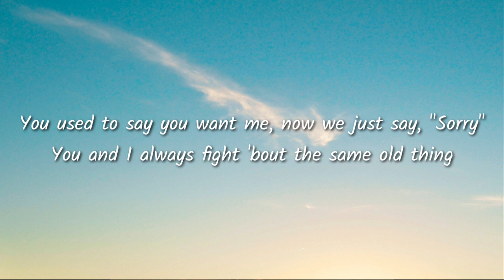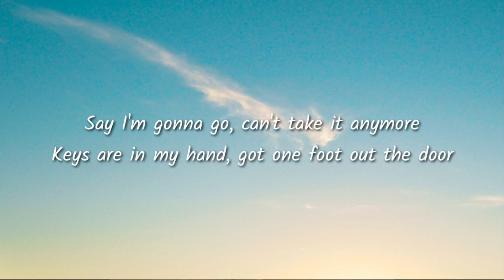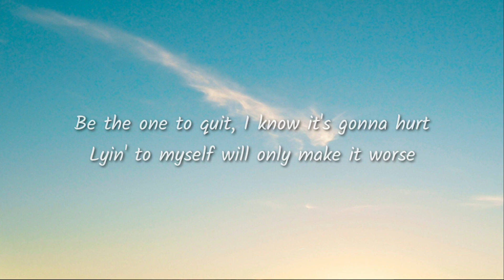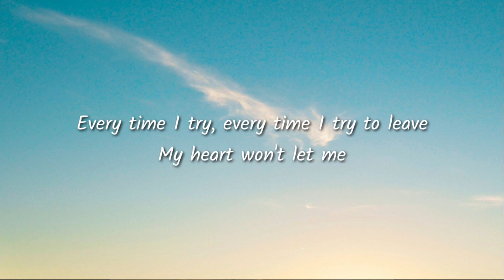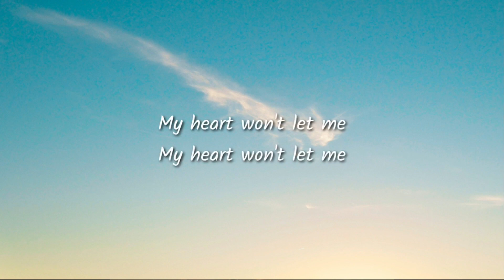LANY ​heart won’t let me Lyrics